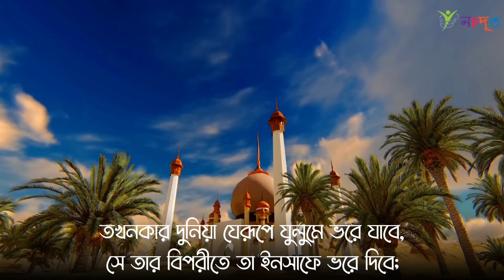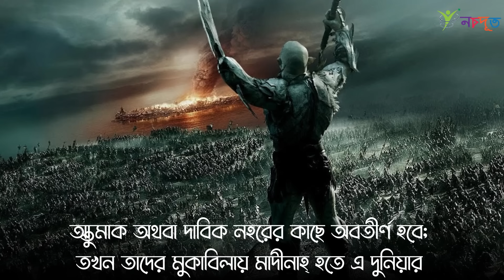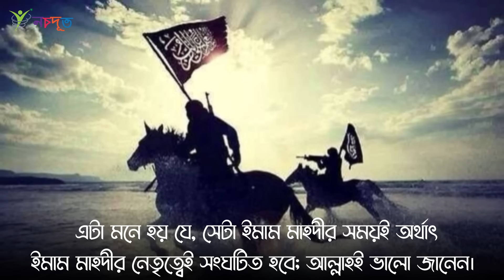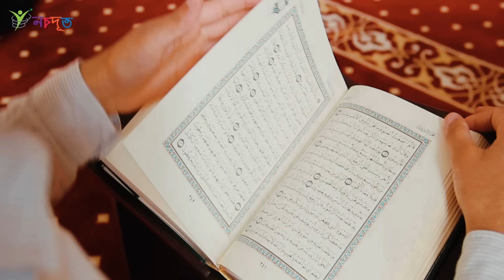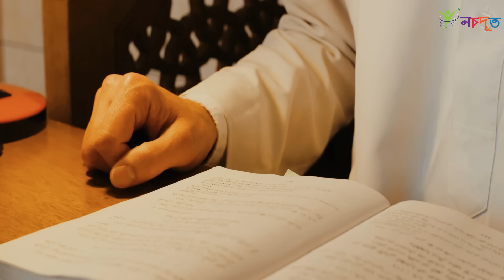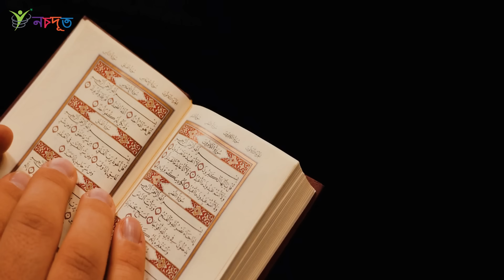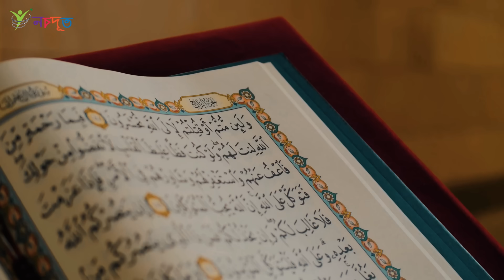মহানবী (সাঃ) কিয়ামতের পূর্বে যা যা ঘটবে বলে গিয়েছেন ?